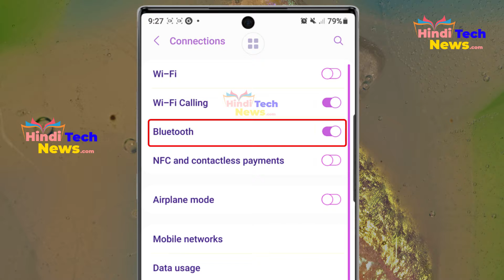Phone me Bluetooth On kaise karte hai? How to turn on Bluetooth?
Phone me Bluetooth On kaise karte hai? How to turn on Bluetooth? How to enable bluetooth?